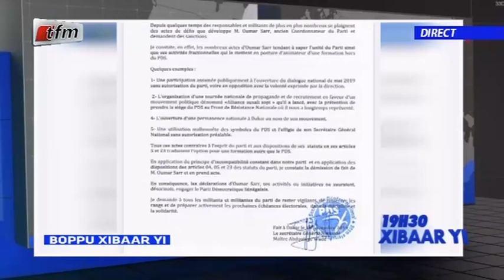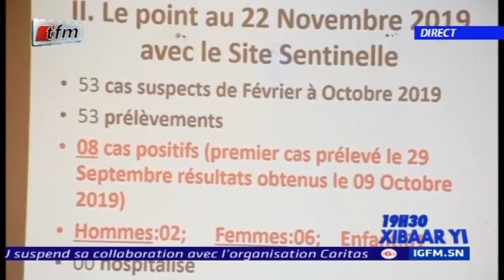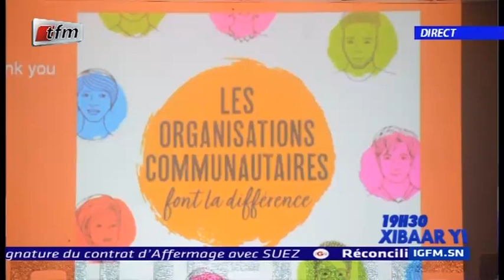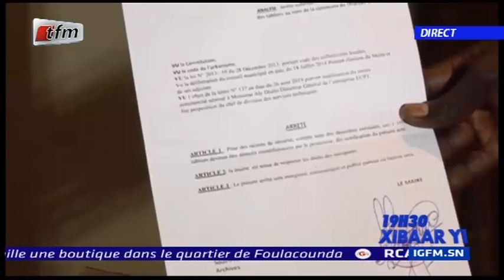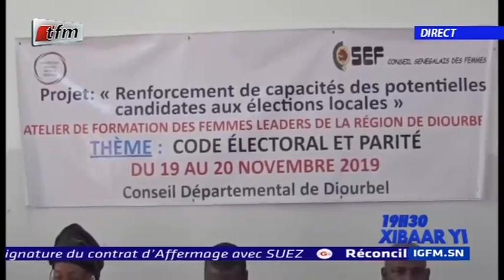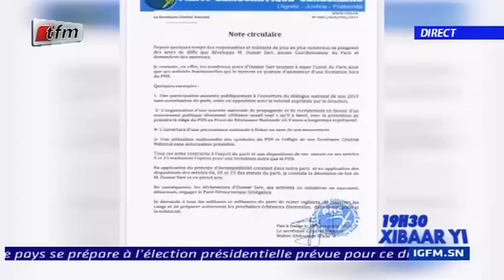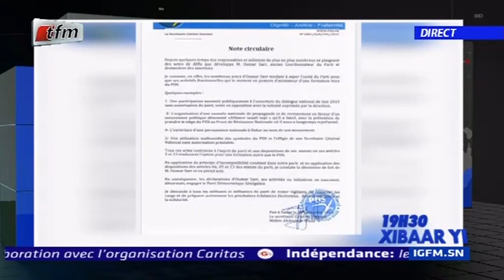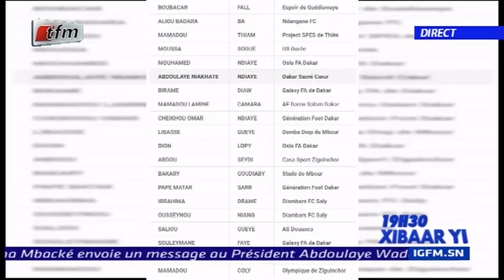REPLAY - Xibar Yi 19h - Pr : FATY DIENG - 23 Novembre 2019